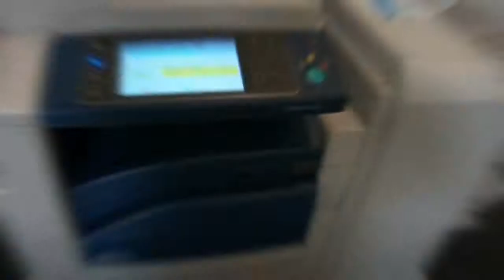Xerox WorkCentre with Booklet Finisher